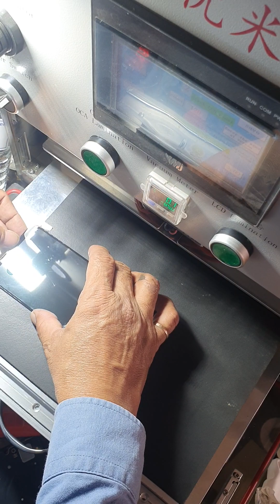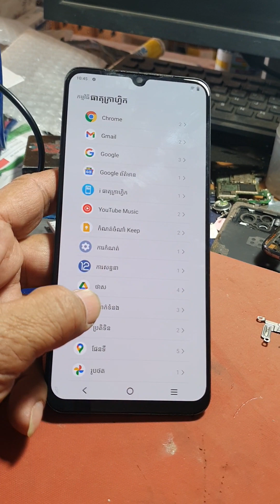Safety separate front glass from LCD by using metal sheet to pre-seperate.